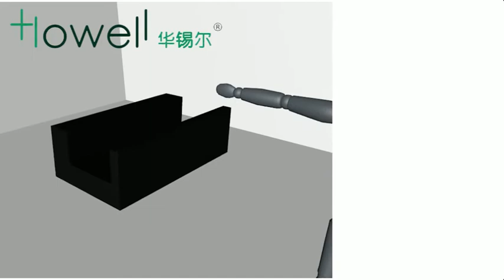tunnel pads/Lateral positioning pads in Operating Room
The pads are made of PU films.